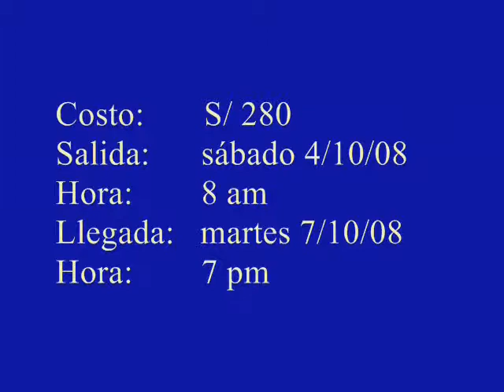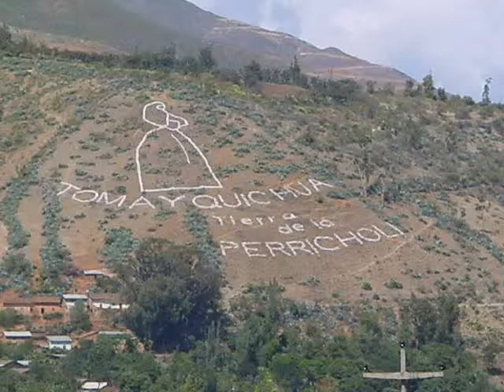VIVE , DESCUBRELO Y CONOCE EL PERU.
SOMOS UNA EMPRESA QUE CUENTA CON CAMIONETAS 4X4, VAN H1, AUTOS, BUSES
CONTACTA A JUAN BAUTISTA 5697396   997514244.